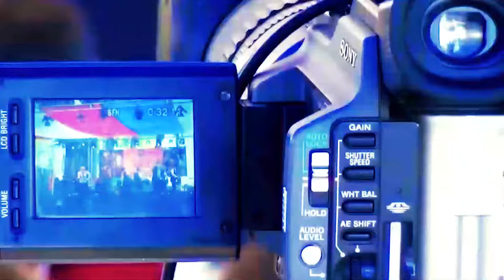ENCUENTRO FOLCLÓRICO RAÍCES DEL TAGUA TAGUA | VERSIÓN ESPECIAL 2020‼️📢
La pandemia de Covid-19 ha impedido la realización de muchas actividades tradicionales en nuestra comuna. Sin embargo, a solicitud del alcalde, Jaime González Ramírez, y en acuerdo con las agrupaciones folclóricas de la comuna, es que desde las 16:00 horas de este viernes 30 y sábado 31 de octubre se llevará a cabo, vía Facebook Live, una nueva versión del Encuentro Folclórico Raíces del Tagua Tagua.

Esta edición especial, que contempla un recuento con las presentaciones más destacadas de los últimos años, además de enlaces en vivo con agrupaciones locales e invitados especiales, la podrán disfrutar desde el Fanpage de Radio Folclor de Chile y de la Municipalidad de San Vicente.

YA LO SABEN! NO TE QUEDES FUERA DE ESTA FIESTA DEL FOLCLOR SANVICENTANO Y DEL VALLE DEL CACHAPOAL.